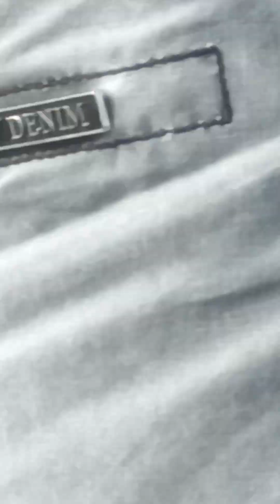Штромка. Смотровая вышка.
Димыч на вышке.